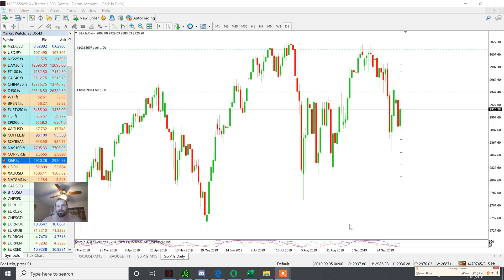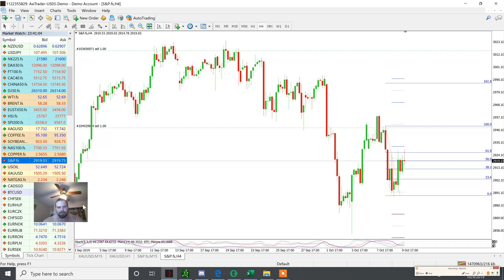SPY market recap 10/9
spy to the moon or to the floor?